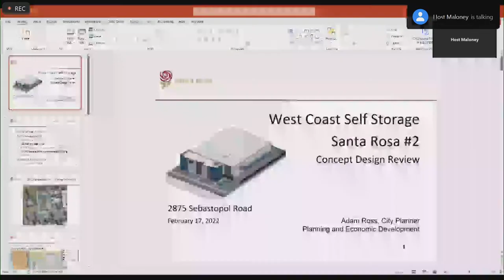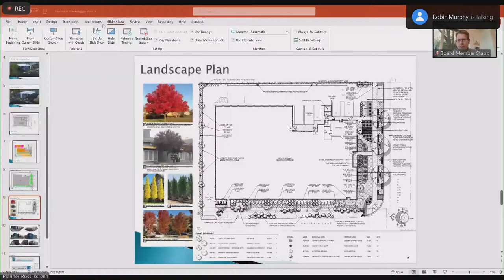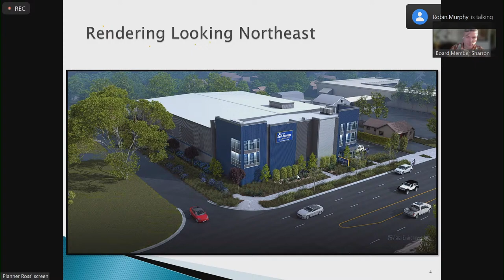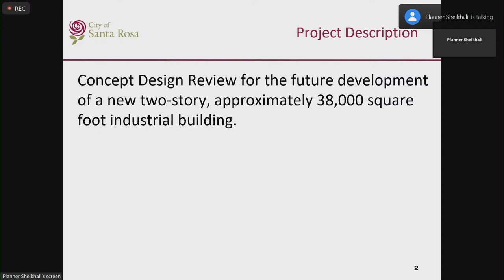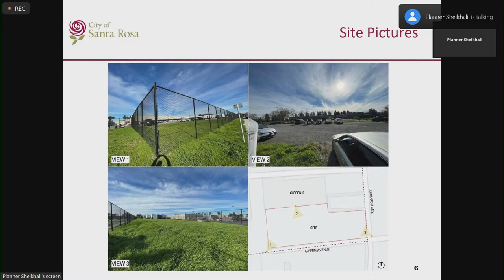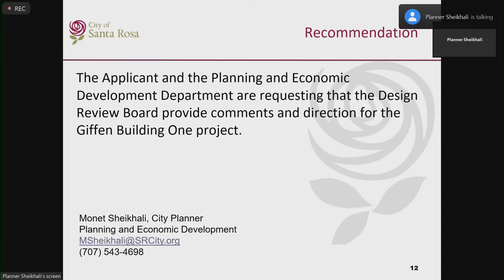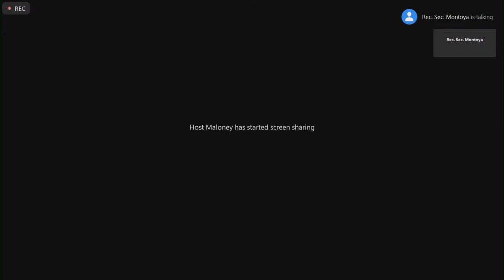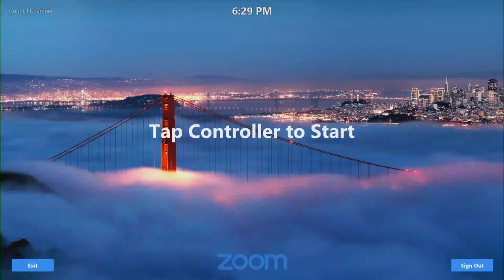City of Santa Rosa Design Review Board February 17, 2022